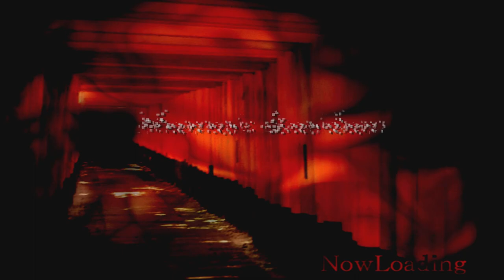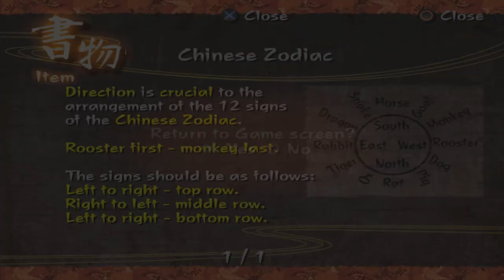Kuon Yang Part 1 (PCSX2)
Yin: Utsuki is a young girl who is looking for her father. She and her sister venture forth through the gates of the castle, not knowing what they will find.

Yang: Sakuya is a one of Doman's followers and is a skilled fighter and trained in the arts of exorcism (Onmyōjitsu).

Kuon: Abe no Seimei is the local exorcist (Onmyōji) of Kyoto, a leading specialist of Onmyōdō. Doman considers her as his rival and has a desire to use her to complete the "Kuon" spell. When news about the strange incidents in the Manor reaches her, she investigates and assumes that the happenings are all the doings of Doman.

"Kuon is a 2004 survival horror video game developed by FromSoftware for the PlayStation 2. Published by FromSoftware in Japan, it was released in North America by Agetec, and in Europe by Nobilis and Indie Games Productions in 2006. The narrative takes place in Japan's Heian period, and follows the actions of three protagonists during an outbreak of monsters at Fujiwara Manor in Kyoto; Utsuki, daughter of the onmyōji Ashiya Doman, Doman's apprentice Sakuya, and the veteran onmyōji Abe no Seimei.../

The game was conceived by its producer Atsushi Taniguchi. His aim was to create a dark narrative based around Japanese kaidan ghost stories, with a focus on female protagonists. The gameplay was designed as an evolution of the company's earlier title Lost Kingdoms. The artwork was handled by Nozomu Iwai, with promotional artwork designed by Kyosuke Chinai.../" - Wikipedia

PCSX2 Nightly - v1.7.4042
System Settings - MTVU Enabled / VU1 Enabled / Cheats Enabled / Everything else is default
Display Settings - Widescreen / Bilinear (Sharp) / Widescreen Patches / Anti-Blur / Integer Upscaling / Full (PS2 Mipmaps) / Bilinear (PS2) / Trilinear (PS2) / Anisotropic Filtering 16X / Everything else is default

SYS: 12th Gen Intel(R) Core(TM) i9-12900K | 24 Threads | 31.14 GiB RAM | TSC: 3.187GHz | AVX+ | FMA3
SYS: Operating system: POSIX, Name: Linux, Release: 6.1.8-1-default, Version: #1 SMP PREEMPT_DYNAMIC
RSX: Found vulkan-compatible GPU: 'AMD Radeon RX 6900 XT (RADV NAVI21)' running on driver 22.3.4